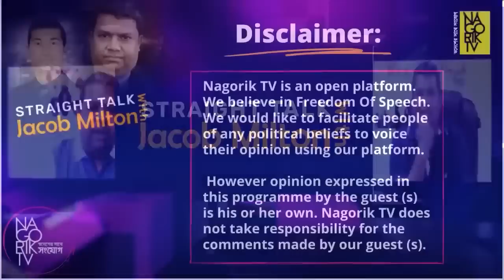বাংলাদেশ পুলিশে প্রতি দশ জনের ভেতর নয় জনই ছাত্রলীগ থেকে নিয়োগপ্রাপ্ত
বাংলাদেশ পুলিশে প্রতি দশ জনের ভেতর নয় জনই ছাত্রলীগ থেকে নিয়োগপ্রাপ্ত : জ্যাকব মিল্টন